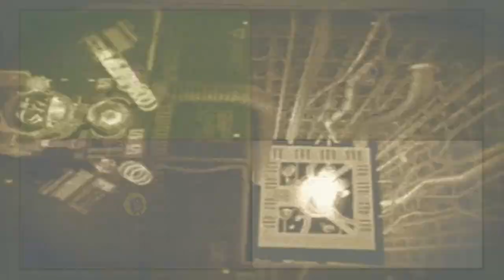A Sit-Down With Crush 40's Johnny Gioeli | The Dreamcasters Podcast - Episode 2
The long-awaited return of the Dreamcasters is finally here! Join us as we interview the legendary @Crush40Johnny & discuss Crush40, his career both with and apart from SEGA, future (& potential) sonic projects, and more!